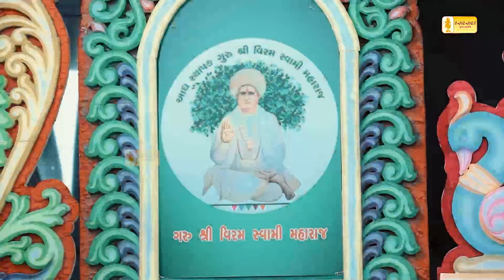DAY 3 || MADRISANA KATHA || HIGHLIGHT